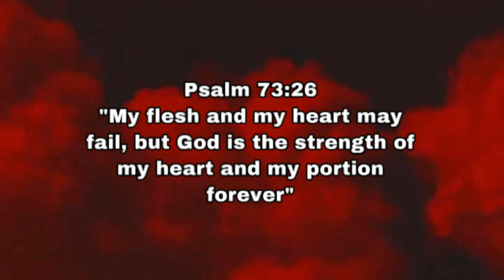How gamers act when they finally get their Drivers License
everything we say may be a little indecent but it’s all a joke therefore don’t waste your time getting offended cause we mean nothing we say

Don’t be mislead: “Bad company corrupts good Character.”
1 Corinthians 15:33

this generation has deceived our morals and minds but by approaching Jesus Christ he can transform you into the way of God instead of the way of the world

Mathew 7:7